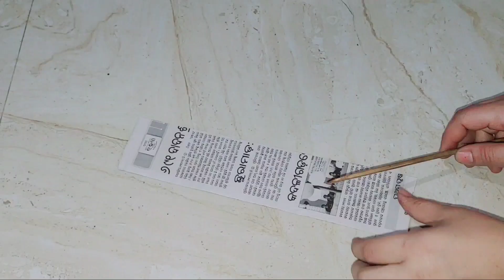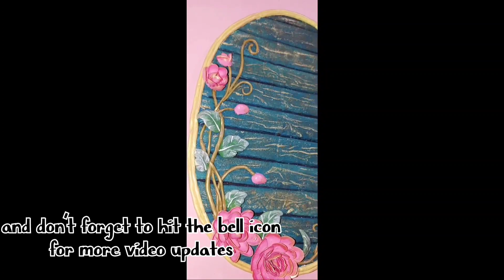बाजार जैसा wall Decor अब घर पर बनाइऐ // Home Decor //wall Decor// DIY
mansi's hand made
home decoration using waste material
recycle ideas
kalyani's corner
news paper craft
cardboard craft using waste card board